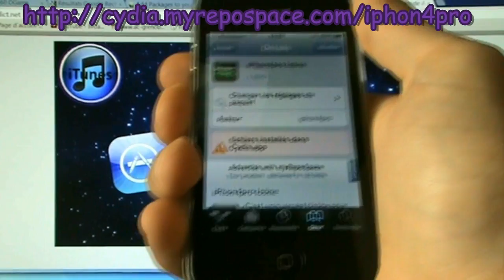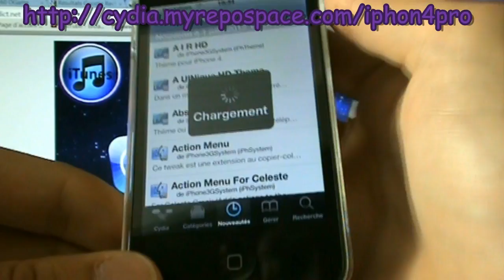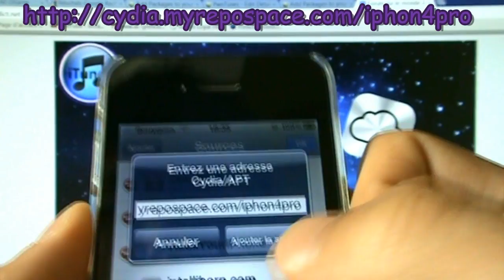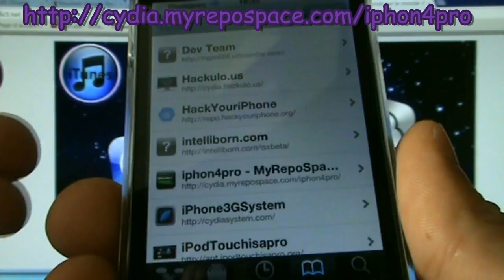Cydia - Nouveauté sur ma source !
Voici une grande nouveauté sur ma source Cydia ! Merci de bien vouloir télécharger "iphon4pro Icône" pour installer le logo de la source !